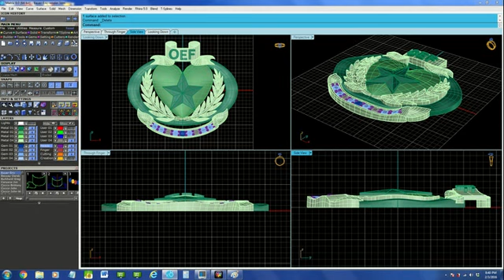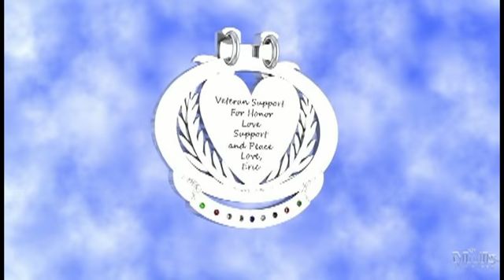Veteran Support Pendant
A pendant designed for an Iraqi War vet with PTSD. His idea was that the veterans receive medals for their service, but the spouses and family members deserve recognition for the difficult support role that they endure.